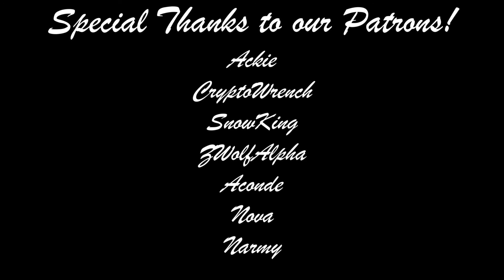Podcast Summer 2022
100 YouTube Subs for a YouTube Special!